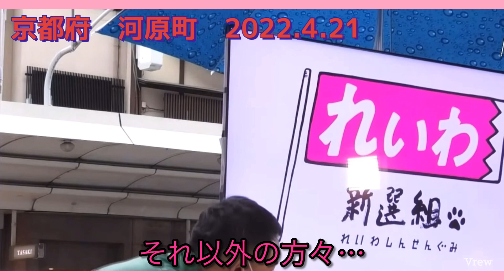【山本太郎】国会議員の定年制に付いて 京都市河原町2022.4.21【れいわ新選組】山本太郎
高齢者の免許返納を求めるんだったら自民党の老人は国を運転出来ないんだから定年制をと質問者
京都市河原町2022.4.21